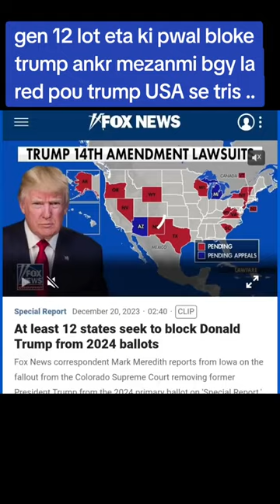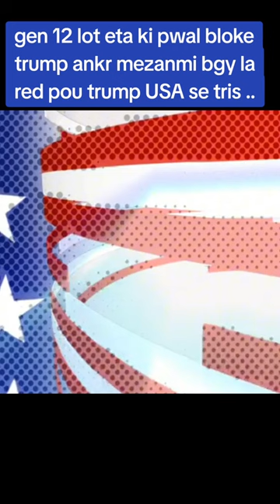Donald trump disqualified